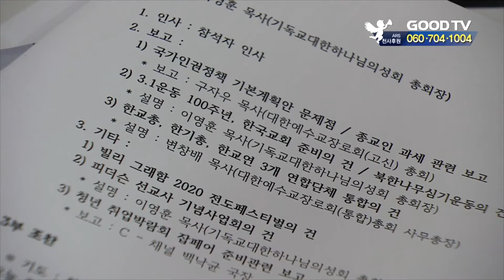[GOODTV NEWS 20181002] 한국교회 주요교단, 사회적 문제 협의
한국교회교단장회의가 정기 모임을 갖고 대사회적 문제를 함께 풀어나가기로 결의했습니다. 이번 모임엔 지난 9월 새롭게 취임한 신임 총회장들이 처음으로 참여해 인사를 나눴습니다.

개회예배 말씀을 전한 예장백석대신 유충국 증경총회장은 "한국교회가 하나되어 있었다면 동성애와 이슬람, 종교인과세 등 여러 문제들이 원만히 해결됐을 것"이라며 "지금이라도 교단장들이 연합해 하나님의 뜻을 이루는 데 헌신해 나가길 바란다"고 말했습니다.

이날 교단장들은 대사회적 현안을 논의하며 함께 대응해 나가기로 결의했습니다. 특히 국가인권정책기본계획 도입 문제 해결을 위해 TF팀을 구성하고 앞으로 실무적인 사역을 진행하기로 했습니다.

이와 함께 2019년 3.1운동 100주년을 기념하기 위해 국민대회와 연합예배, 문화공연 등 여러 프로그램을 진행하기로 합의했습니다.

한편 한국교회교단장회의는 국내 22개 교단이 모인 단체로, 교육부 인가 신학교를 보유한 교단이 참여하는 교단장 협의쳅니다.

* 시청방법
- 위성TV: KT 스카이라이프 193번